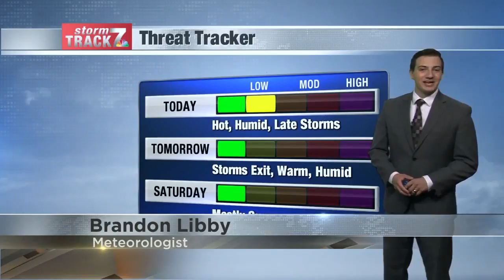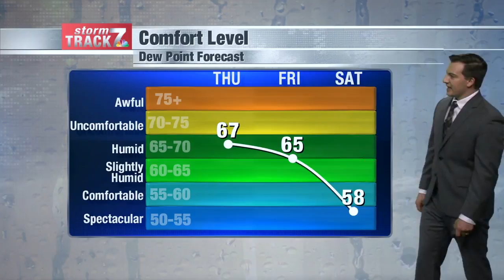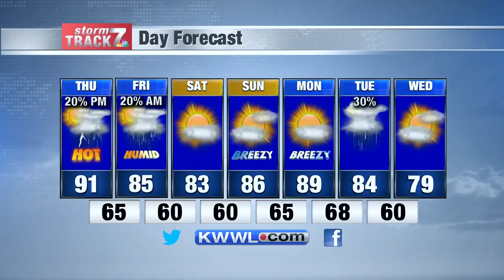Morning Weather Thu. 6/4/2020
Hot and humid with some afternoon/evening storms.